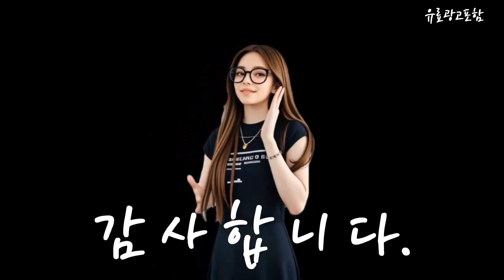쿠쿠밥솥 Top10!! 요즘 인기있는 쿠쿠밥솥 구매 가격 평점 후기 비교 총정리!!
❤️❤️❤️ 요즘 인기있는 쿠쿠밥솥 구매 가격 평점 후기 비교 총정리해 보았어요!! ❤️❤️❤️

[00:06]
10위. 쿠쿠 IH 트윈프레셔 마스터셰프 전기압력밥솥 6인용 CRP-LHTR0610FGWM [415,000원]

[00:11]
9위. 삼성호환 월풀 WIC-6A R200 K2533JJ용 냉장고 필터 [47,200원]

[00:17]
8위. 쿠쿠 IH 전기 압력밥솥 6인용 CRP-DHB0660FDM [242,360원]

[00:23]
7위. 쿠쿠 IH 트윈프레셔 마스터셰프 밥솥 6인용 CRP-LHTR0610FGIM [355,320원]

[00:28]
6위. 쿠쿠 전기압력밥솥 10인용 CRP-P104FB 블랙 [157,510원]

[00:34]
5위. 쿠쿠 6인용 트윈프레셔 더 라이트 전기 압력밥솥 [192,150원]

[00:40]
4위. 쿠쿠 트윈프레셔 더라이트 전기압력밥솥 6인용 CRP-ST0610FL 라벤더 [211,000원]

[00:45]
3위. 쿠쿠 IH 전기압력밥솥 6인용 그레이스 화이트 CRP-DHP0610FW [218,330원]

[00:51]
2위. 쿠쿠 전기보온 에그밥솥 6인용 CR-0675FW [65,020원]

[00:57]
1위. 쿠쿠 전기압력밥솥 10인용 CRP-QS1020FGM 브라운 [170,200원]